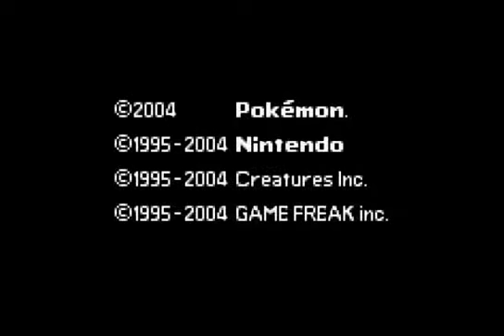Jugando a Pokemon Fire Red #31 [ Fin ]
★ya Acabo